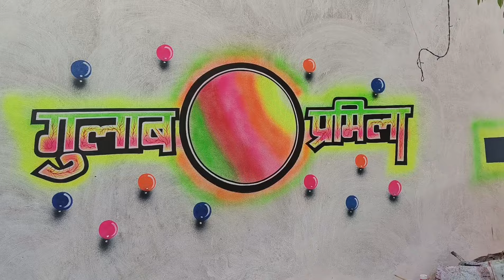New design marriage painting। शादी की साधारण पेंटिंग कैसे बनाएं।wedding painting Umend Art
beautiful marriage art
marriage art painting images